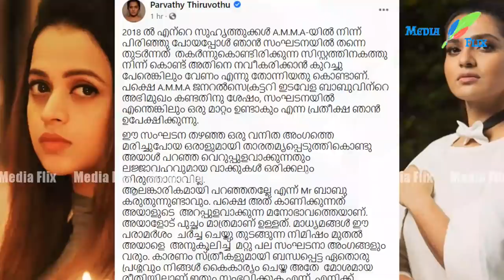എംഎല്‍എ ആണെന്നൊന്നും നോക്കിയില്ല ചാനല്‍ ചര്‍ച്ചയില്‍ ഗണേഷ് കുമാറിനെ വലിച്ചുകീറി പാര്‍വതി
actress parvathi thiruvoth resigns from AMMA | Edavela Babu | Bhavana